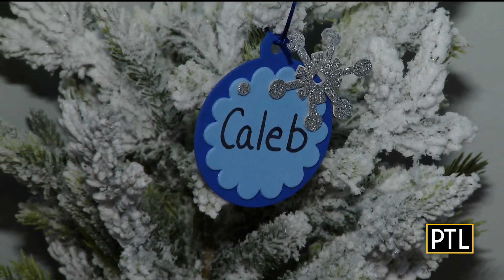Free Care Fund: Caleb Will Spend First Christmas At Home Thanks To Treatment At Children's Hospital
As you drive across the Bloomfield Bridge, you’ll currently see 1-year-old Caleb Fritz on a billboard with UPMC Children’s sitting on the hill behind it. Much of his first year was spent at the hospital. KDKA's Chris Hoffman has his story.